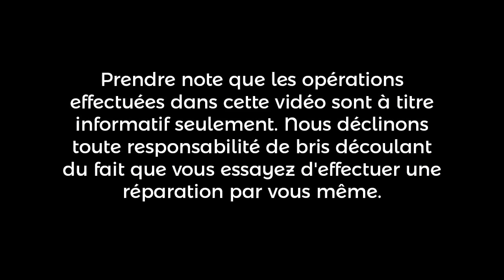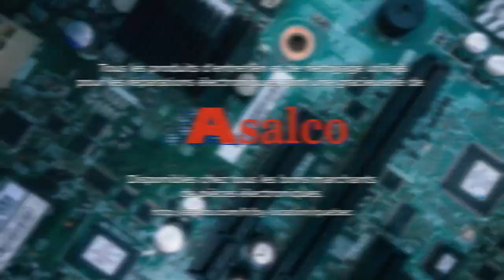Amplificateur VOX V9106 | SJC Électronique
Diagnostic et réparation d'un amplificateur pour guitare de marque VOX modèle V9106. L'interrupteur principal ne fonctionnait plus. Remplacé l'interrupteur. Testé = OK